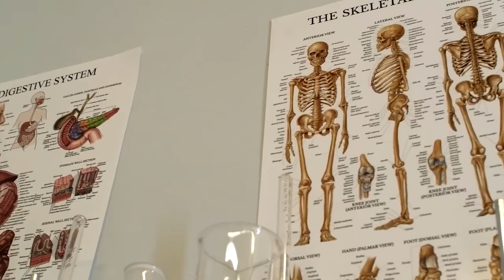Cứ uống ĐINH LĂNG nấu cùng THỨ NÀY sẽ NGỦ NGON, GAN THẬN sạch độc tố, khỏi xương khớp và 7 bệnh khác